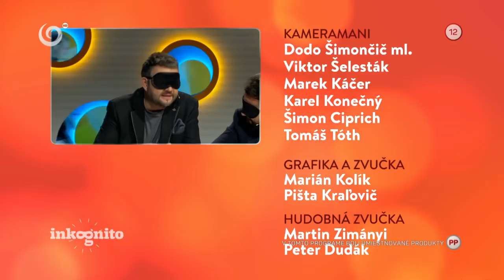Juraj Bača ako tajný hosť (INKOGNITO)